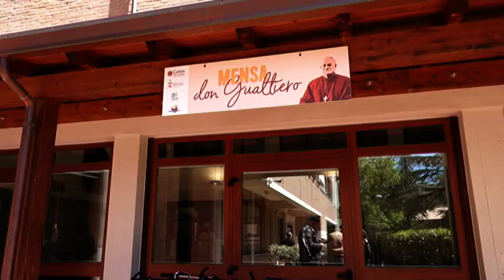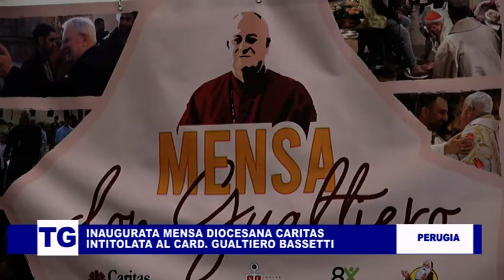Perugia: inaugurata nuova mensa Caritas intitolata al cardinale Bassetti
Da oggi, venerdì 29 aprile 2022 , sarà operativa la seconda mensa della Caritas diocesana a Perugia. Dopo quella di San Lorenzo in pieno centro storico sarà aperta ufficialmente la nuova struttura realizzata all’interno del Villaggio Caritas in via Montemalbe (zona Cortonese) ed è stata inaugurata mezzogiorno dal cardinale Gualtiero Bassetti.